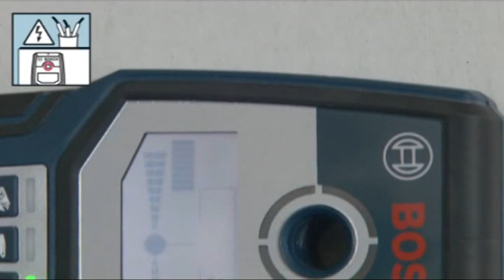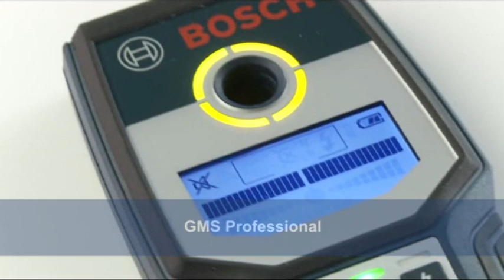Detector GMS 120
Máxima fiabilidad: el calibrado automático permite encontrar cualquier objeto evitando errores de aplicación. Localización fiable, incluso de objetos situados en lugares profundos: hasta 12 cm de profundidad. Detección de objetos aún más fiables gracias al anillo luminosos LED de tres colores. Indicación exacta del centro del objeto.